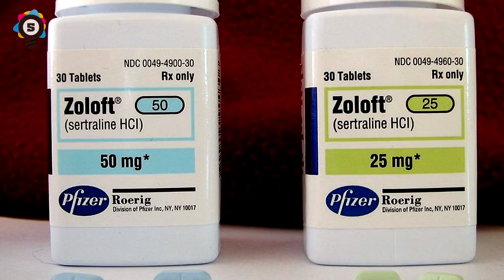Traumatizing Kids Show Theories That Will Have You Stunned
7 More shocking dark theories that will ruin your childhood shows and films

Elite Facts